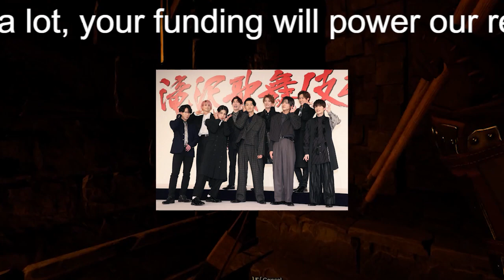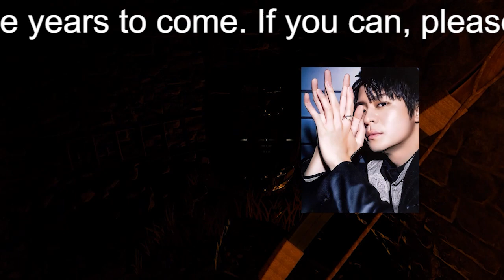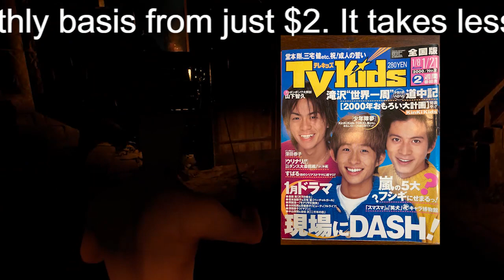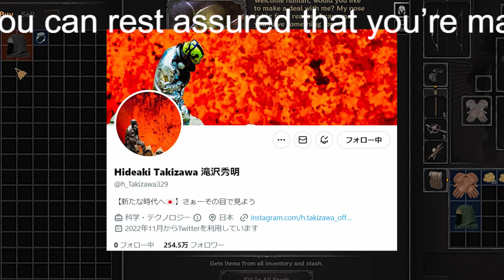〈タッキーが新会社設立〉キンプリを奪われたジャニー社長は滝沢に…4年前に始まっていた事実上の“事務所分裂”